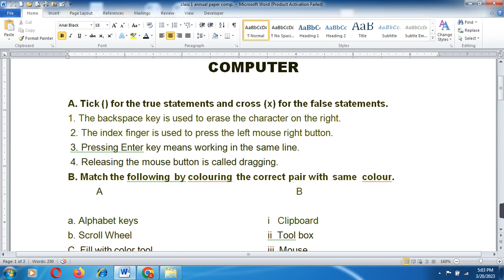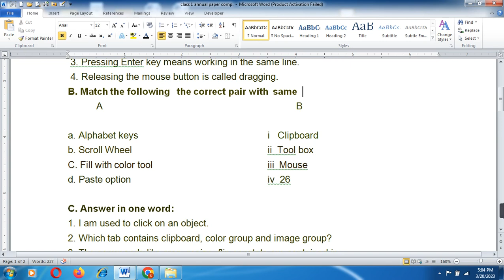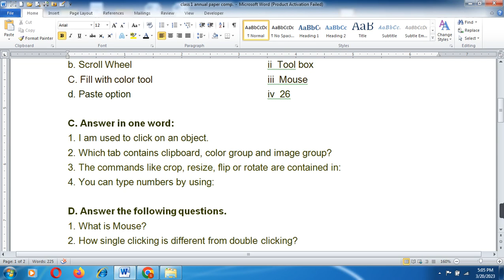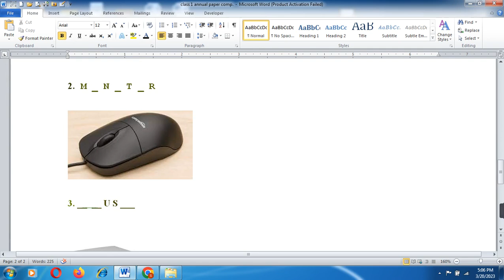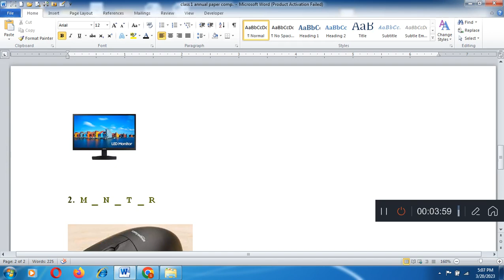CBSE Class 1st computer Annual Question Paper 2023/ Class 1st computer Final Exam Question paper2023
CBSE Class 6th hindi Annual Question Paper 2023/ Class 6th hindi Final Exam Question paper 2023
Annual Exam Question Paper Social Science  CBSE Board 2023 Class 6th Social Science  Final Exam 2023